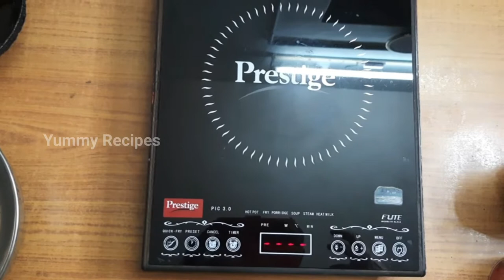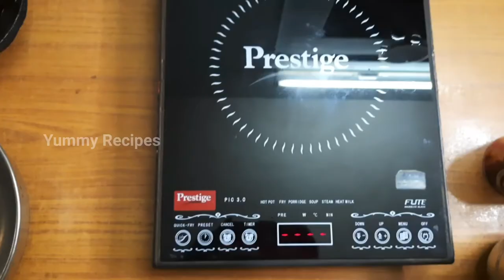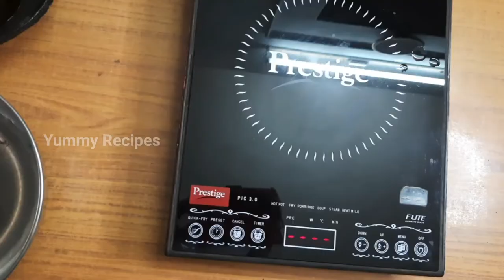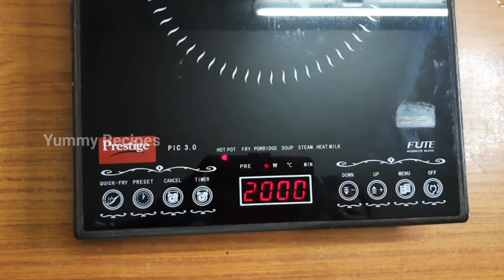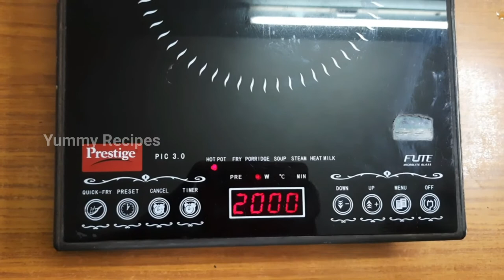Induction stove vessels demo in Tamil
இண்டக்‌ஷன் அடுப்பில் எந்தெந்த பாத்திரங்களை உபயோகிக்கலாம் என்ற குழப்பமா? இந்தக் காணொளியை காணுங்கள்...

Induction adupil endhendha paathirangal upayogikkalaam?